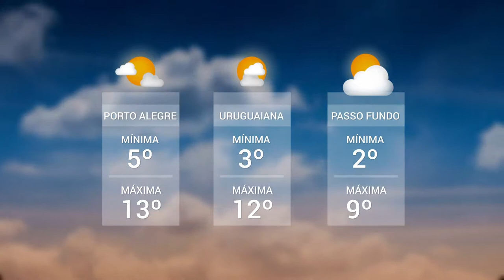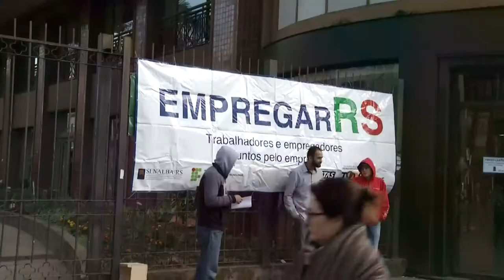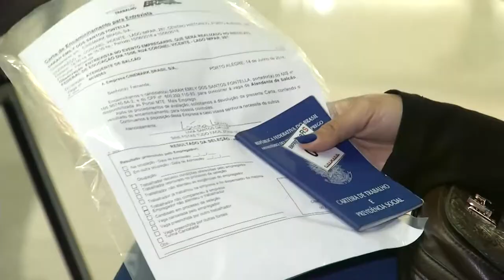Panorama | TVE - Boletim - Previsão do Tempo / Empregar RS - 15/6/18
Boletim Panorama exibido nesta sexta-feira, 15, as 12h:
- Uma massa de ar polar chega ao estado e as temperaturas despencam em todas as regiões nesta sexta-feira.
- 5ª edição do Empregar RS disponibiliza cerca de 2.790 vagas para os trabalhadores de 81 agências da FGTAS.